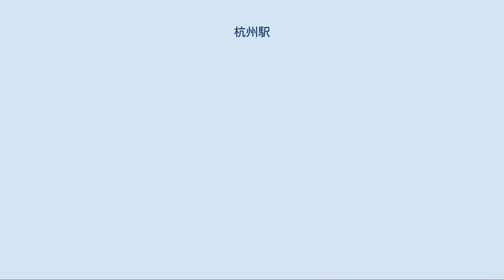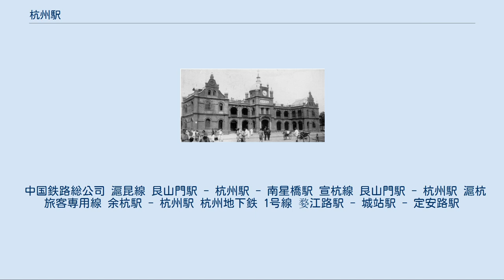杭州駅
杭州駅（こうしゅうえき）は中華人民共和国浙江省杭州市上城区にある、中国鉄路総公司（CR）上海鉄路局が管轄する駅である。
杭州城駅または城站の別名を持つ。
駅等級は一等駅。
 本項では、近接する杭州地下鉄の城站駅（じょうたんえき）についても記述する。
 杭州駅からは全国各方面に始発列車がある。
そのうち、上海、寧波、温州等の周辺地域行きが最も多い。
春運期間中は阜陽、合肥等へ臨時列車を運行する。
 中国鉄路総公司 滬杭旅客専用線 滬昆線（滬昆緩行線・元滬杭線と元浙贛線） 宣杭線 杭州地下鉄 1号線 20世紀初期の杭州駅 20世紀初めに杭州の駅は1906年に作られて、その時の名称は「清泰門駅」であった。
1907年8月23日に江墅線の開通とともに開業した。
その時の駅は杭州城まで数百メートル離れていたため、城内の住民にとっては不便であった。
そのためアメリカから帰って来た学者の馬一浮の提案により杭州城内の駅が計画された。
城内の駅は1909年に着工され1910年に完成した。
そのため現在でも杭州駅は城駅（城站）と通称される。
杭州市内バスの杭州駅前バス停は「城駅鉄道駅」（城站火车站）という名称であり、また杭州地下鉄の駅も「城站 Chengzhan」であるため、注意が必要である。
 1937年、日中戦争が始まって、駅は10月に相前後して日本軍により2度の爆撃を受ける。
杭州は、12月24日に日本軍が占領しし、1941年3月26日に再建、1942年3月21日に供用開始した。
その外観は日本の奈良時代風の建築であった。
 杭州駅の旅客輸送量は戦後に増長していき、旅客需要に対応できなくなり、1997年に旧駅舎は解体をし、1999年に新駅舎が落成し、12月28日に供用を開始した。
 2010年10月26日に滬杭旅客専用線が開通したが、杭州側のターミナル駅に予定されている杭州東駅の改築工事が完成するまで、杭州側のターミナル駅となる。
また、すべての動車組編成の行き先が上海南駅から上海虹橋駅に変更される。
上海南駅行きの動車組編成が復活するのは2012年が予定されている。
 単式ホーム1面、島式ホーム4面の地上駅。
1、4、5、6、7番ホームは高いホームであり、中国鉄路高速（動車組）が発着でき、6、7、8、9番ホームは動車組専用ホームとなっている。
 島式ホーム1面2線の地下駅である。
 旅客乗降数は、2005年の統計で年間2700万余人。
 中国鉄路総公司 滬昆線 艮山門駅 - 杭州駅 - 南星橋駅 宣杭線 艮山門駅 - 杭州駅 滬杭旅客専用線 余杭駅 - 杭州駅 杭州地下鉄 1号線 婺江路駅 - 城站駅 - 定安路駅